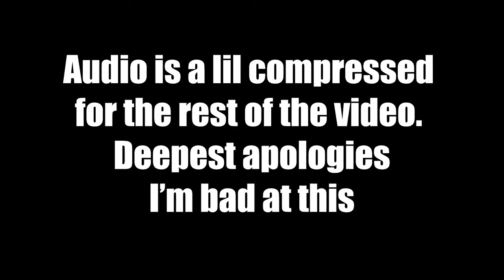The Adventures of Gregory Gregson in Elden Ring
MCR never dies

JJJreact!